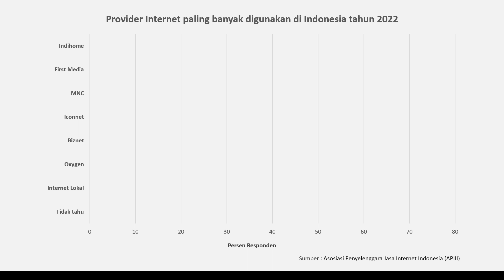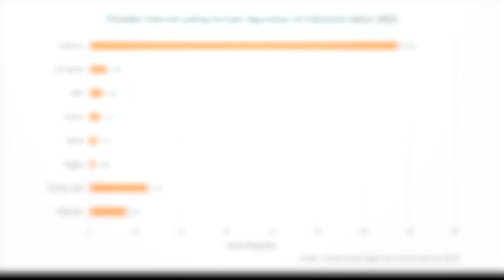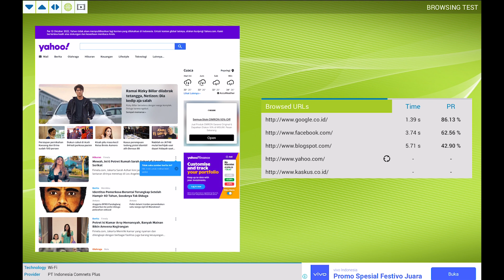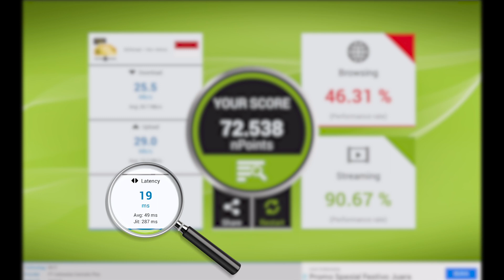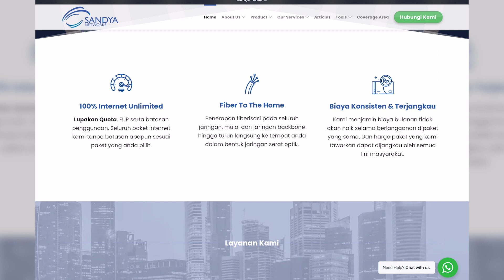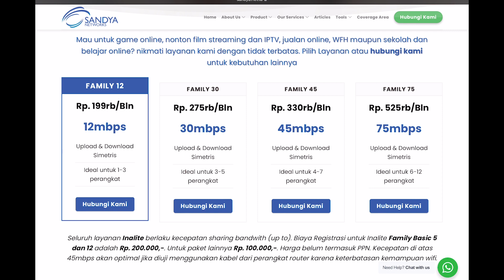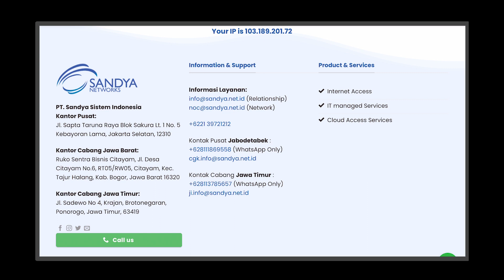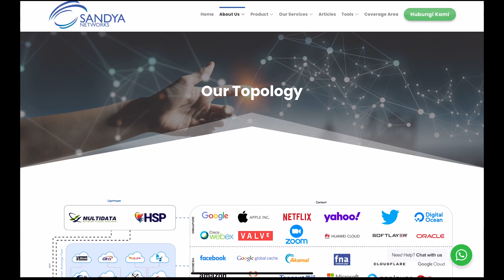Inilah ISP Terbaik Saat Ini | Bukan Biznet, Indihome, MyRepublic, First Media, Iconnet, dll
Pada Video kali ini saya akan membagikan informasi terbaru bahwa ada sebuah ISP yang mungkin jarang terdengar namanya, namun memiliki performance rate koneksi yang sangat bagus dan terbaik. Bahkan performance-nya melebihi nama-nama ISP besar seperti Indihome, Biznet, MyRepublic, First Media, MNC Play, XL Home, CBN, dan ISP papan atas lainnya seperti yang saya bahas di video saya sebelumnya di bawah ini :

Penasaran dengan ISP ini ? Dan ingin tahu paket serta areanya ?